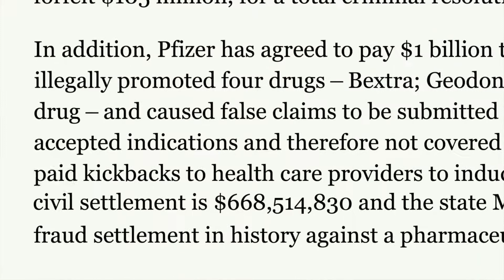Bestt Evidence 18